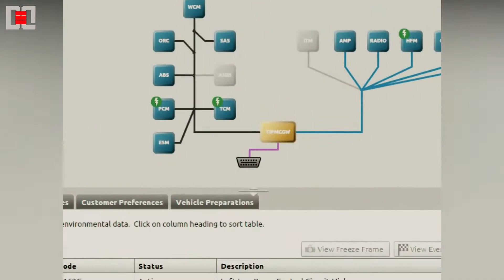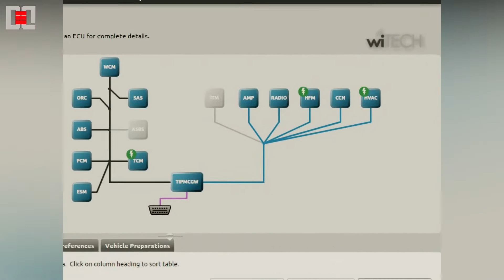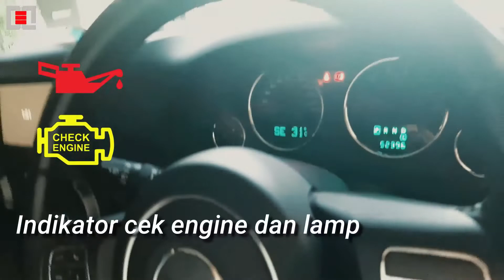CARA GANTI ECU / PCM JEEP | JK RUBICON | GB AUTO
Assalamu'alaikum

Hallo semua.

Video ini menjelaskan tentang cara mengganti ECU pada kendaraan, seperti kita ketahui Ecu salah satu elemen penting dalam mobil. Jika bermaslaah bisa meyebabkan masalah, bahkan bisa tidak hidup kendaraan kita...

Simak terus ya video nya

Tonton juga video2 yang ada di bawah ini ya..

Terimakasih

GB Auto
Melayani home service dan kebutuhan lainnya untuk
kendaraan anda... khusus nya Jeep, Dodge, Chrysler dan Fiat